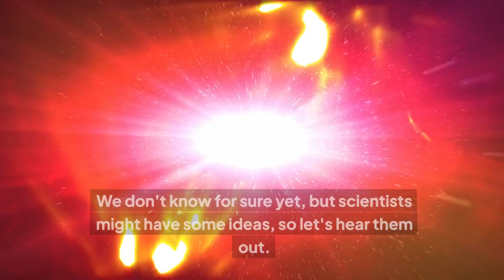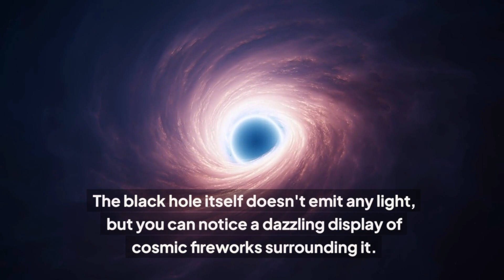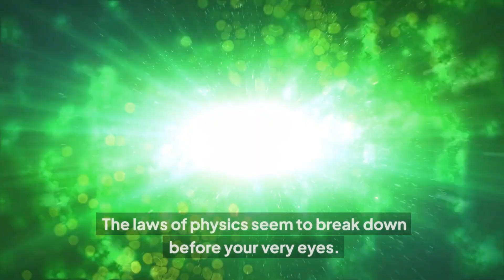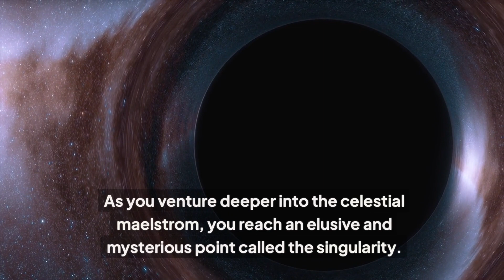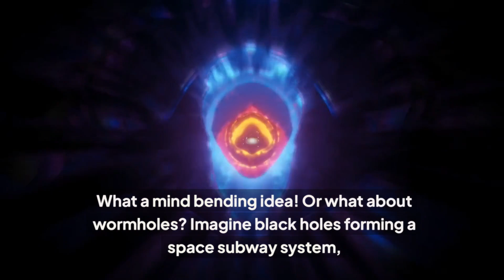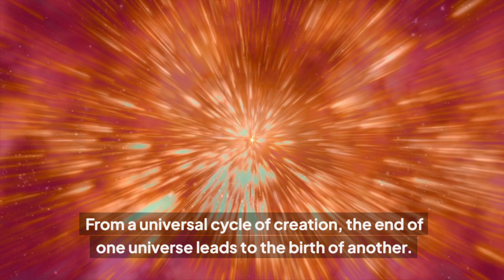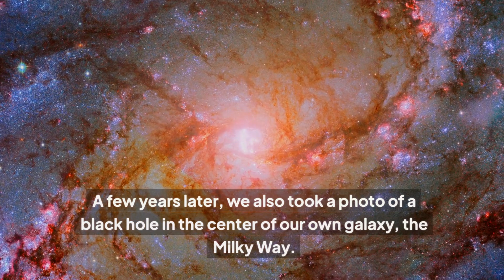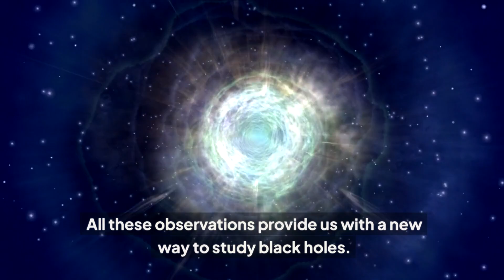What Is The Back Side Of A Black Hole?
What is the back of a black hole? A zero zone. Time where the gravitational field is so strong that there is nothing. Neither particulate matter nor even electromagnetic radiation such as light can escape it.
A black hole is called "black" because it absorbs all radiation and matter drawn past the event horizon.
Inside a black hole could be another universe.
However, with limited mathematical formulas and physical laws, scientists still cannot explain what is happening at the singularity.